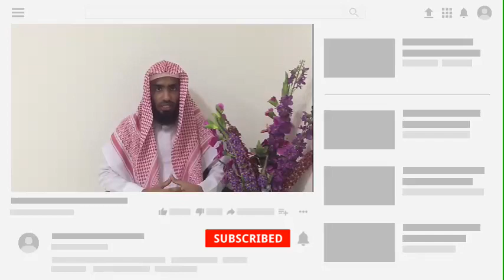அல்லாஹ்வின் மீது உள்ள நம்பிக்கையை ஒருபோதும் இழக்காதீர்கள்! (New video) Abdul basith bukhari_latest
அல்லாஹ்வின் மீது உள்ள நம்பிக்கையை ஒருபோதும் இழக்காதீர்கள்! New video

Latest bayan